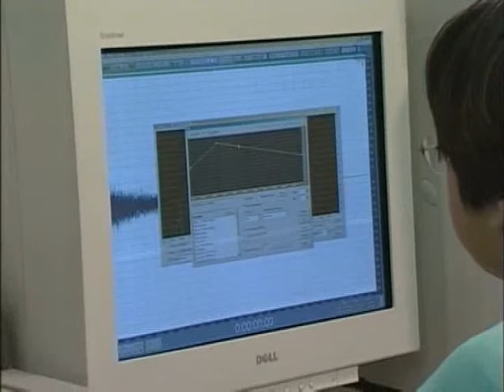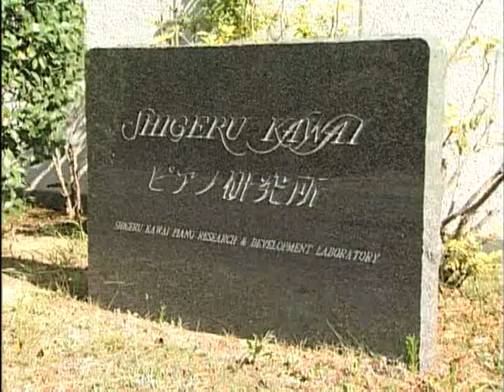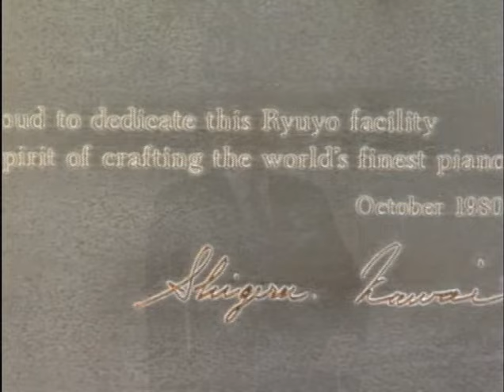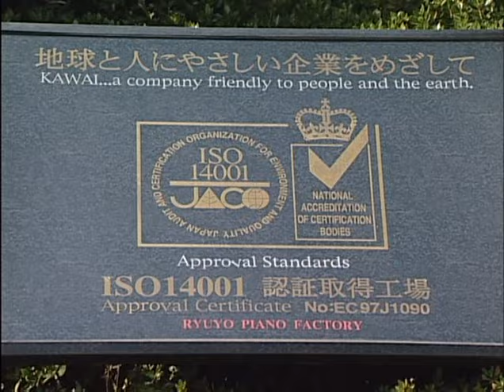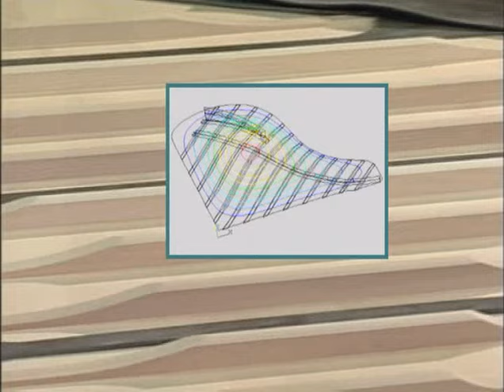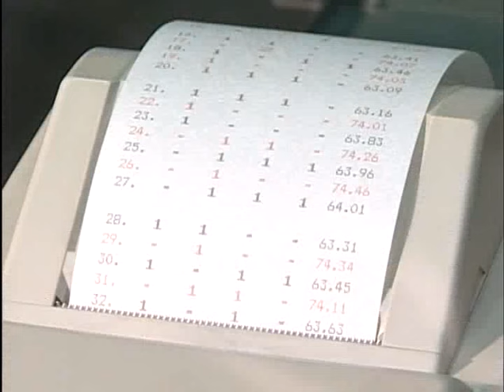KAWAI "The Making of a Piano" in English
This video shows the process of making a KAWAI piano.